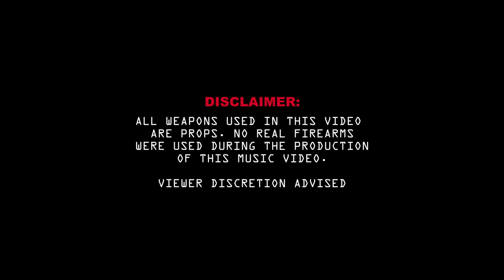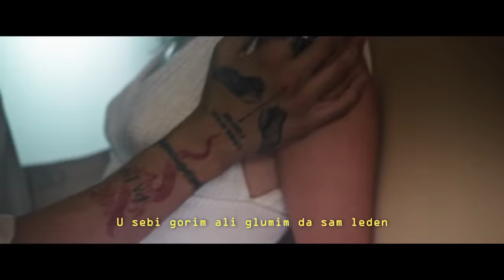SERGEJ PAJIC - KABUL (OFFICIAL VIDEO)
Lyrics: Jala Brat
Beat by: @joeydzo
prod. by: @pablomusicbaby / @kc_blz

Directed by Double M
Camera by Double M
Editing & Post Production: Double M
Production & Organization: Tamara Galliano & Tamara Marić
Lighitng: DT Light
Location: Streljana “Barutana” and Vila Rococo
Hairdresser: Nikola Stanojković i Marija Milijić
Dance club: Dare to Dance

Lyrics:
Ljubi me ko da je tabu a
Ko ti brani
Puca se ko da je Kabul a
Mi smo vani

Ničega te nije stid
Nećeš se okanit
A ti ko Gigi Hadid
Mi ko huligani

Mm Burberry kariran
Oči crne mi noć mi je falila
Usne trne mi ona ih spalila
AMG crveni kolko je graviran

A reperi su dalje u gasu
Ja sam bossboy nikada se ne sklapam u masu
Pusti ikca predugo na komade sam rasut
Gori Svica iz kluba upadamo u S klasu

Ja sam vuk ja na kuje ne zavijam
Pusti mi Dzeja nedelja pa slavija
Nemam ideja al vidim kako savija
Zato noćas može da bude

Džaba predeš da zavedeš
Ja s’ ulice ušao sam u Mercedes
A za baby mamu samo Birkin Hermes
Sine mi smo tvrdi vi ste meki pms

Ko ti brani
Mi smo vani

Nećeš se okanit
Mi ko huligani

Dugo sam čeko na dijamante i krunu
 ti me čekaš zbog tebe noćas ne stajem sečem punu
Neće stat venama teče mećava je u klubu
Večeras neću treće jer  zbog tebe sam na rubu
u sebi gorim ali glumim da sam leden
A ja bih noćas samo kraj tebe da legnem
I kada odem samo bi tebi u BG
Da mi te vide da u grudima me stegne

Ko ti brani
Mi smo vani

Nećeš se okanit
volim kad smo sami

Ko ti brani
Mi smo vani

Nećeš se okanit
Mi ko huligani